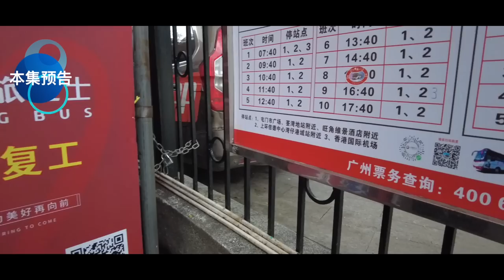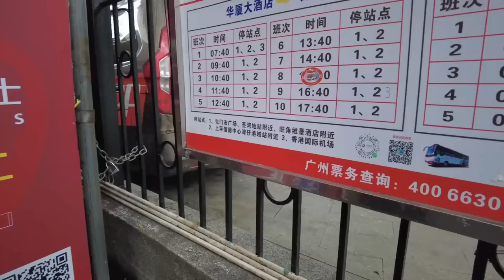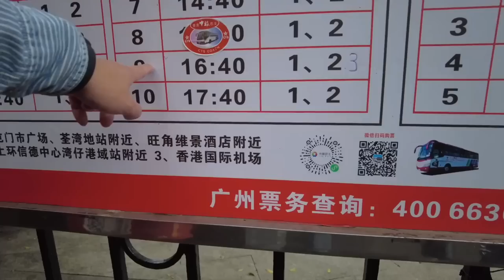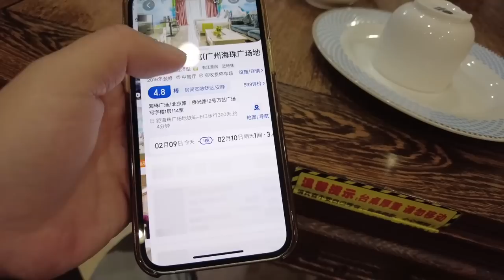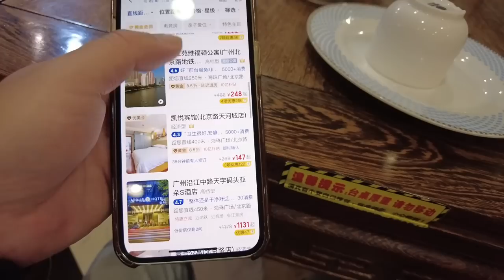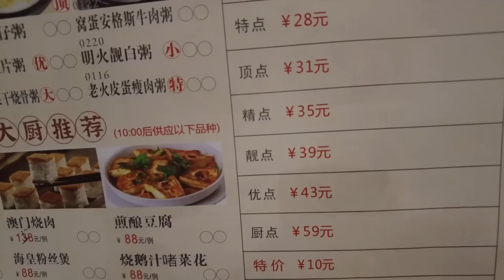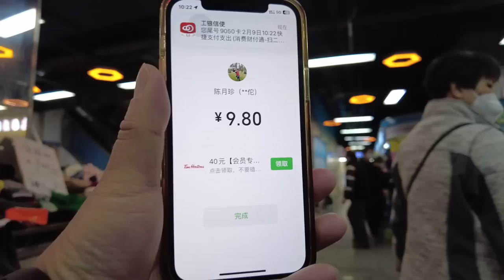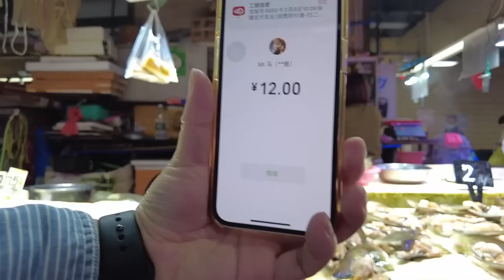【广州漫步粤菜美食探店】广州海珠广场！老字号海鲜酒家！饮早茶！点心10元！65元两人消费！平靓正！市场买菜买海鲜！贴地美食！价格惊人？让人疯狂价格！Canton Food Tour｜GuangZhou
餐厅名称：东江海鲜酒家(分店)
餐厅地址：广州市越秀区侨光路2号
餐厅消费：家乡煮瀬粉¥10，皮蛋瘦肉粥¥10，上汤净云吞¥10，蒜香蒸排骨饭¥15，二人茶位¥20，消费合计¥65

Chapters:
00:00 Intro
00:38 海珠广场/翻工的人流
03:45 华厦大酒店/港澳巴士时间表
06:05 海珠广场周边酒店价格/读餐牌时间/惊人的价格
09:04 家乡煮瀬粉/皮蛋瘦肉粥/上汤净云吞/蒜香蒸排骨饭
18:16 天字码头/水上茶居价格/航班
20:48 珠光市场买菜买海鲜
28:11 Ending